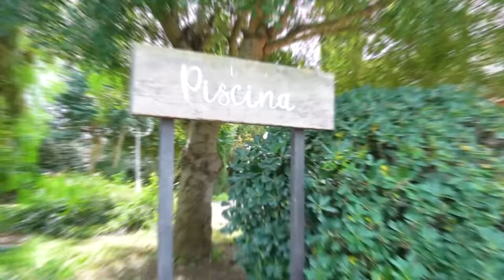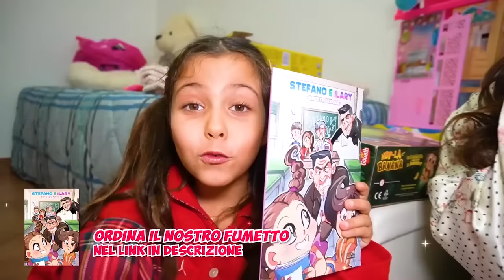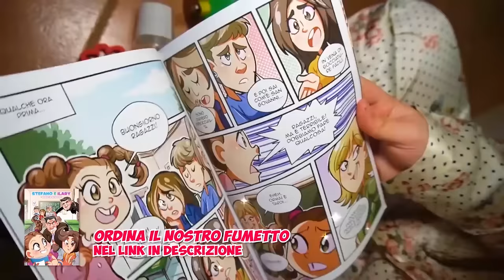MATRIMONIO - IL FILM - ILARY E ZIA NICOLE SCOPRONO IL MATRIMONIO DELLA PRESIDE E LO ROVINANO!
Nel nuovo video di oggi stefano e ilary, questo è il giorno del matrimonio tra la preside della nuova scuola di ilary e zia nicole e il capo dei presidi come in ilary è scomparsa alla sua festa di compleanno a sorpresa a scuola con zia nicole e i nostri amici! all'ingresso della sala dove si svolgerà il matrimonio c'è un butta fuori che non fa entrare tutti personaggi misteriosi che non sono stati invitati come in sopravviviamo in una città con 1000 bulli in una classe a scuola per 24 ore! *bullilandia* il maestro sangiovanni è geloso perché è innamorato della preside e non vuole che lei sposi il capo dei presidi ma il butta fuori non lo fa entrare come in zia nicole litiga con la sua migliore amica perché si bacia con il suo ragazzo e ilary lo scopre! il maestro sangiovanni chiede aiuto a papà stefano per entrare al matrimonio e non far sposare la preside come in ilary e zia nicole scoprono che la preside bacia il direttore e lo dicono sangiovanni! papà stefano rapisce il prete insieme al maestro sangiovanni per non far sposare la preside ma il bidello nando sposa la preside come in ilary e zia nicole sfida la bulla e l'uomo più forte del mondo a pugilato! *amici vs nemici* papà stefano e il maestro sangiovanni rubano il vestito da sposa della preside e il maestro sangiovanni si traveste dalla preside e sposa il capo dei presidi il direttore come in zia nicole e ilary rubano la macchina al maestro sangiovanni e fanno arrestare i bulli dalla polizia! zia nicole scopre che la sposa non è la preside ma il maestro sangiovanni e arriva la preside a sorpresa e sposa il direttore e il maestro sangiovanni sta male come in la bulla ruba la pagella di ilary e zia nicole e papà stefano e mamma loredana le mette in punizione!